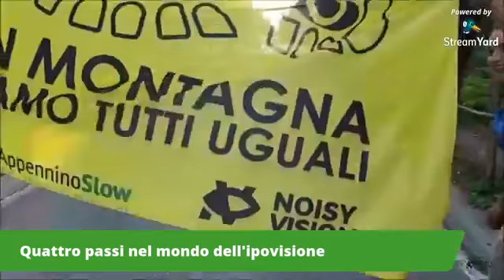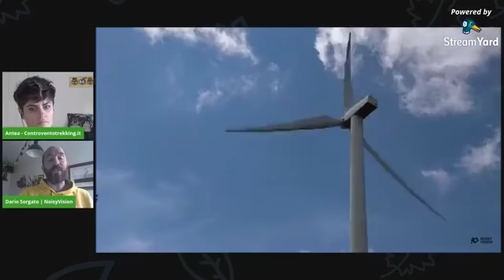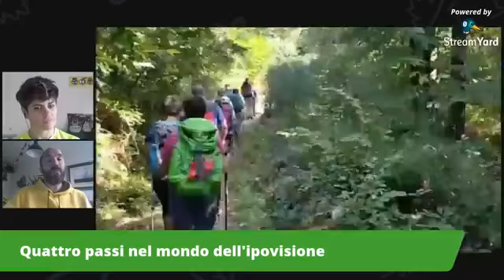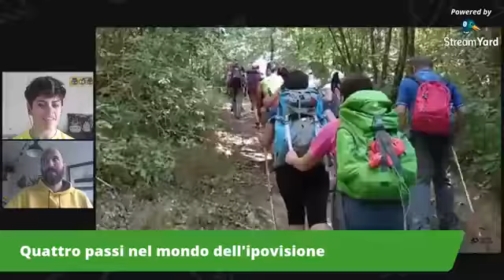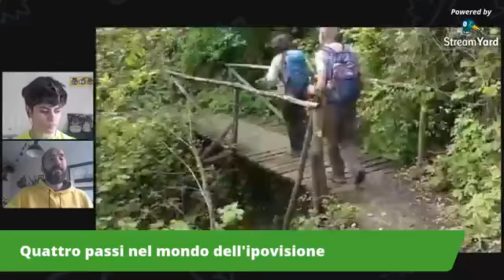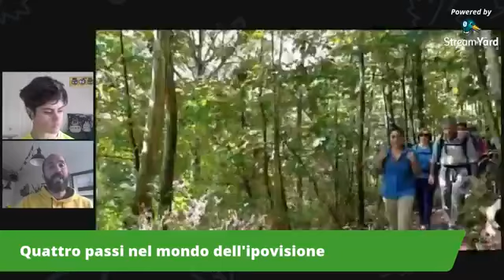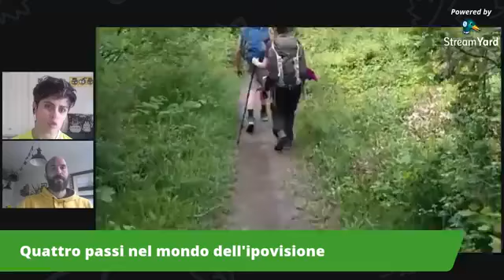Quattro passi nel mondo dell'ipovisione con Dario di NoisyVision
Dario e Antea si sono conosciuti lungo la Via degli Dei nel 2018, insieme ad un gruppo di ipovedenti e non vedenti hanno condiviso il progetto di arrivare a piedi a Firenze partendo da Bologna. Un cammino lungo una settimana, che ha fatto nascere amicizie e ha fatto scoprire a entrambi obiettivi condivisi. Durante questa diretta live conoscerete Dario e la sua Associazione NoisyVision ONLUS, il suo progetto di vita per un escursionismo accessibile e inclusivo.
NoisyVision e’ ora una rete di persone che condividono l’importanza di diffondere la conoscenza delle disabilità sensoriali, tra cui l'ipovisione. Per farlo l'associazione ha iniziato a camminare, creando percorsi, cammini ed esperienze aperte a tutti. Il GIALLO, colore più facilmente percepibile dagli ipovedenti, vitale ed energico, è la tinta chiave della campagna YellowTheWorld che collega i nostri progetti e con cui agiamo per una più ampia accessibilità di ambienti e servizi verso le persone con disabilità sensoriali.